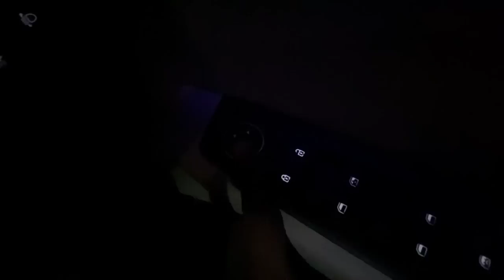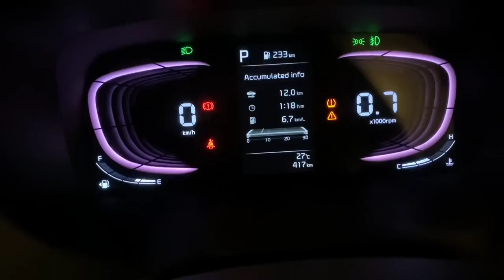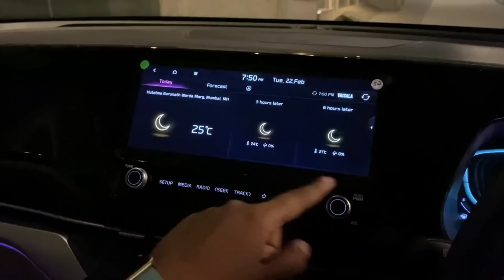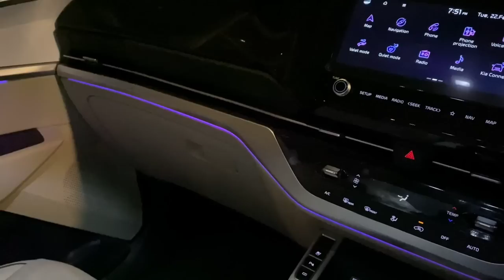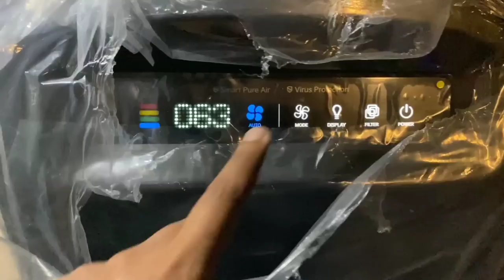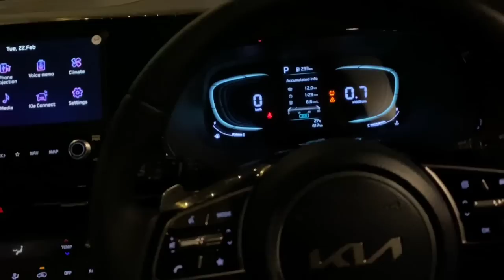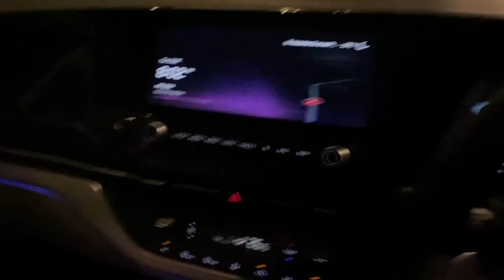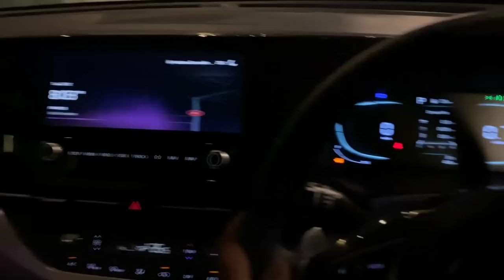Kia Carens in Night Mode ❤️ All Lights Explained, Powerful Headlighs ? Luxury and Premium 🔥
Tata Safari अब और Practical हो चुकी है | All 3 Rows Comfort and Space | New Features | Gold Edition

इसको बोलते हैं SPEAKERS - 2021 TATA SAFARI Infotainment and 6+ JBL Speakers Music System /खुद सुन लो

धमाकेदार है जी - 2021 Tata Nexon XZA+ HARMAN Infotainment and 8 Speakers Music System Quality /Worth

TATA PUNCH HARMAN Music System, 6 Premium Speakers on Full Volume Sound Test इसे बोलते हैं मजेदार 🤩